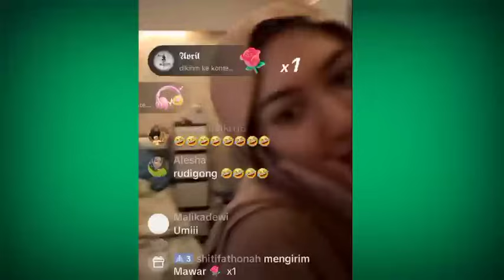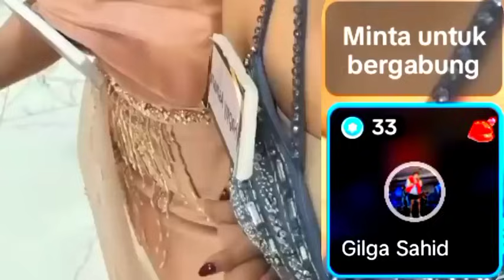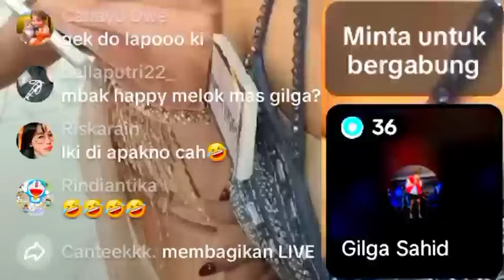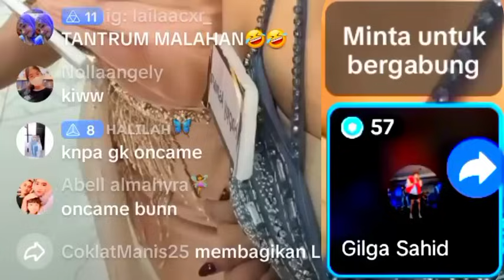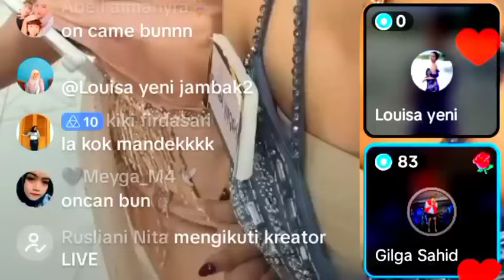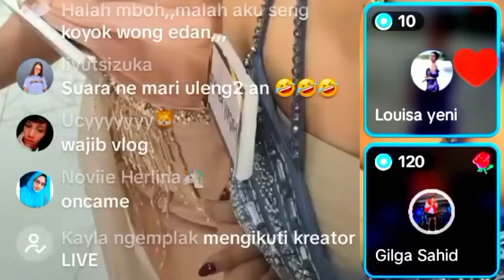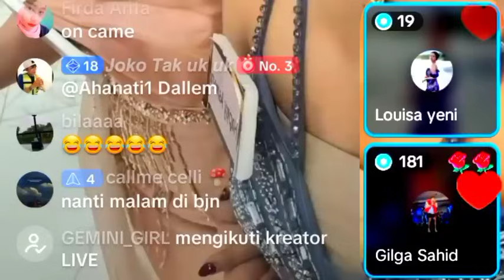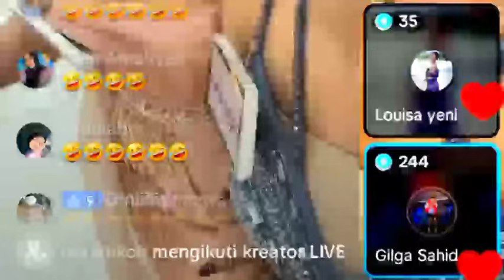Gilga sahid dan bunda heppy lagi kucing kucingan